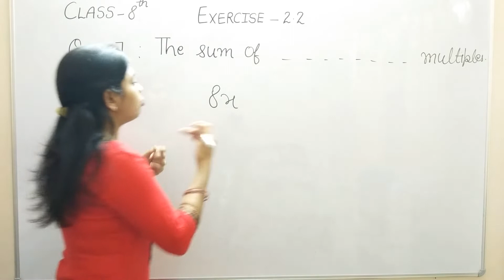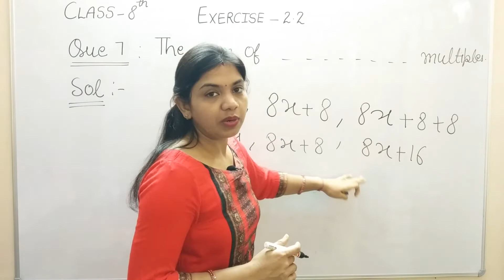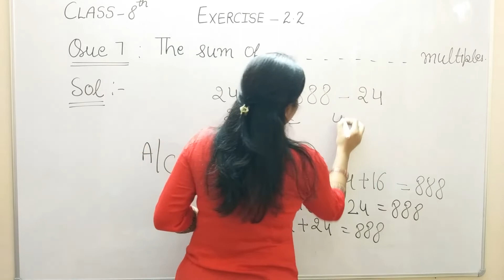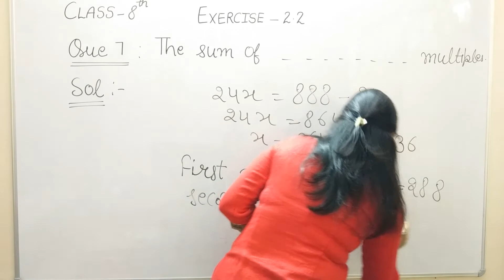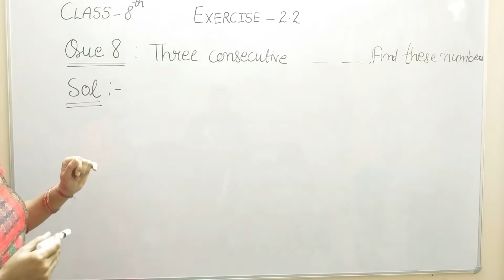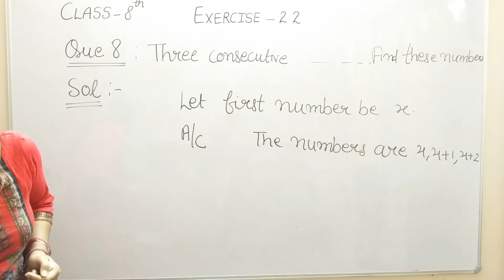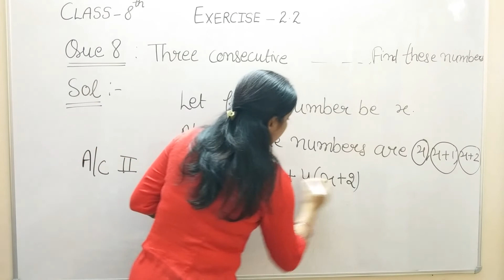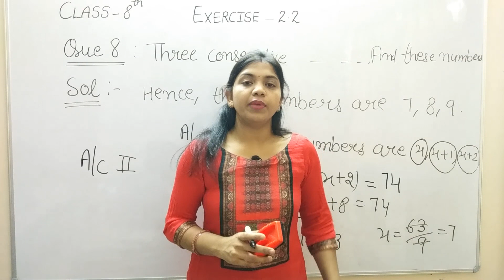Linear Equations in One Variable Class 8|NCERT Class 8 Maths Ch 2 Ex 2.2|Class 8 Math Chapter 2.2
About:
Chapter 2
Exercise 2.2
Solve the following equations.
Questions 7, 8 solutions explained in this video.

Topic details of video:
1) Linear Equations in One Variable
2) RBSE CBSE NCERT
3) Q 7,8 Ex 2.2
4) Solving linear equations
5) Class 8 Math Chapter 2.2
6) mastermaths

Other links:

References:
Chapter 2 Linear equations Ex 2.2 Question No 1,2,4,5,6 solutions also available on mastermaths.